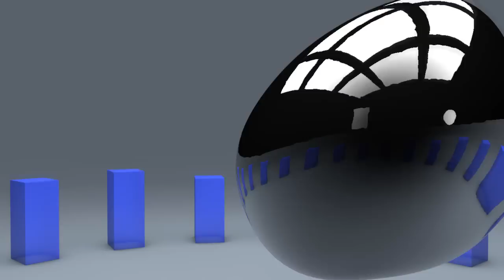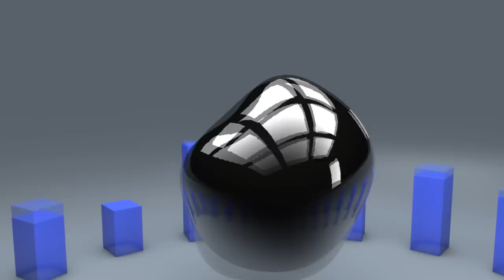cinema 4D: music video Dubstep Violin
Hi this is a music video I made with cinema 4d using the sound effector I hope you like it

^-- check it out it is beautiful ;)